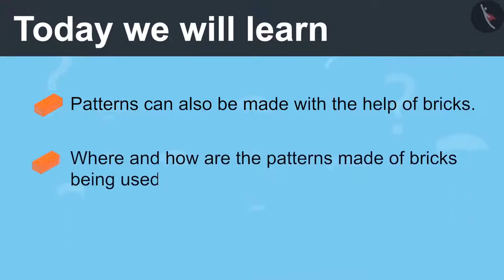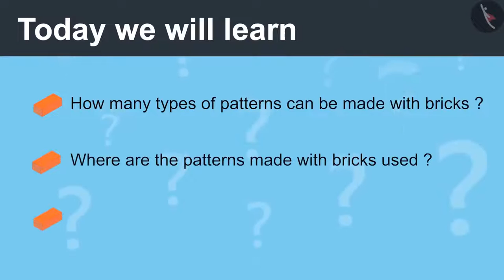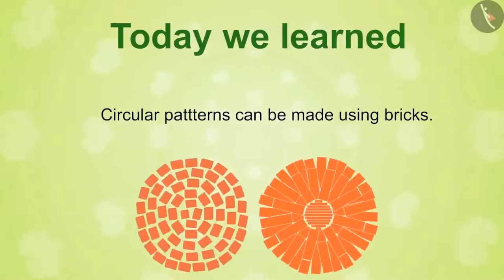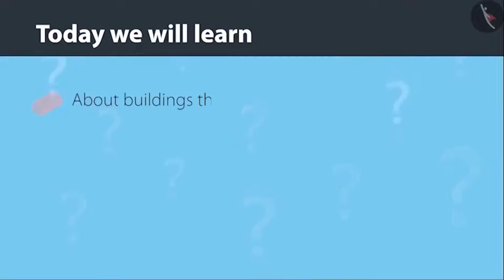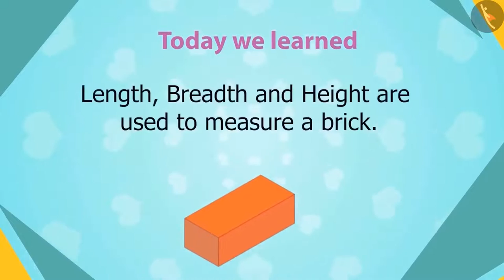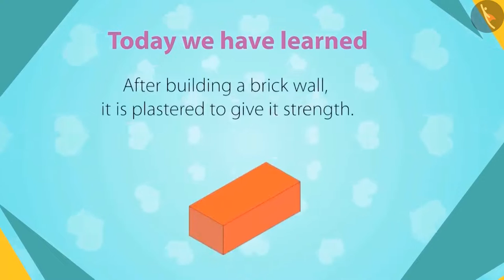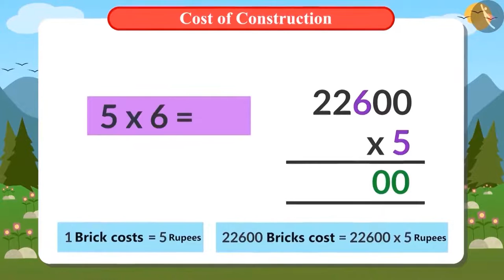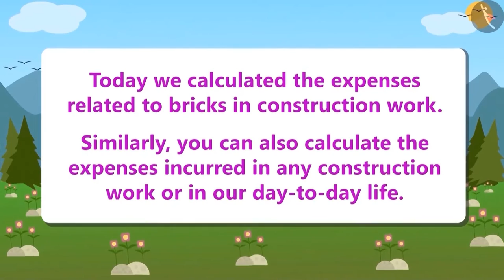Class 4 Maths Chapter 1 'Building With Bricks' full chapter cbse ncert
0:00 Brick Patterns
15:56 Bricks in Architecture
25:16 Brick and its characteristics
39:15 Cost of Construction